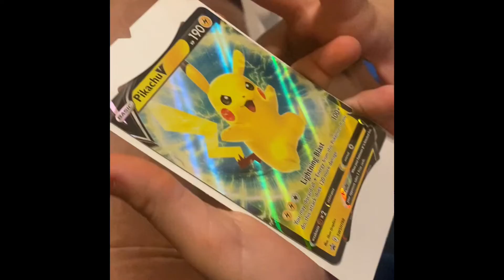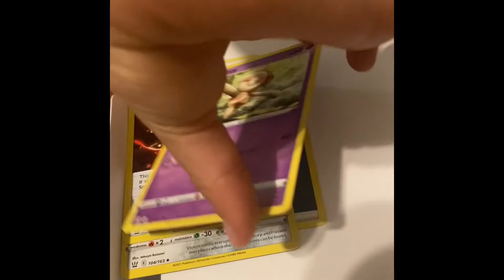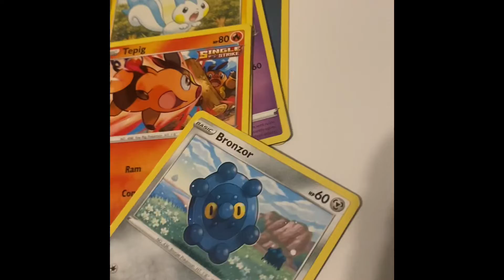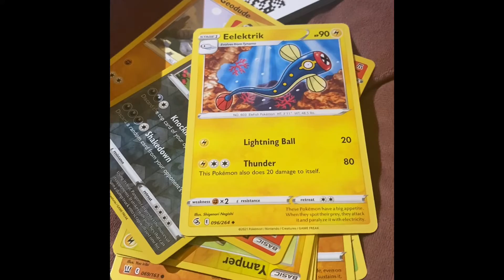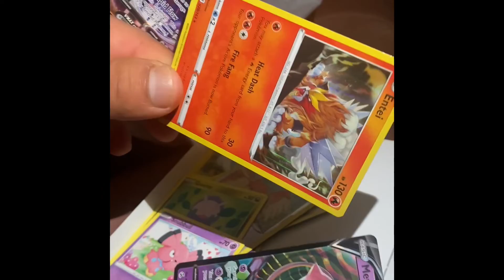PIKACHU V SHOWCASE